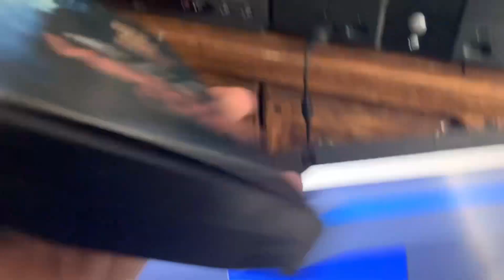Opening to Vertical Limit Theater Recorded Bootleg VHS 2000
VCR Recorded from: Panasonic PV-V4524S